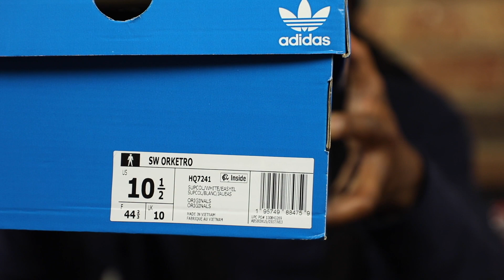SEAN WOTHERSPOON 🤝 OG RUNNING SILHOUETTES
When you think of Sean Wotherspoon, I’m sure one of these three come to mind: round two vintage, his sneaker collaborations or his quirkiness! He is back with another great design with adidas, bringing an archival running silhouette back to life! Introducing Sean Wotherspoon’s adidas Orketro, dubbed ‘Unapologetic 2000s’. I’m excited to unbox this unique pair with y’all, get ready to see colors!

Thank you all so much for watching Season 3 of Sneaks & Geeks™! Shout out to all the supporters and fellow sneaker heads, much love! Please SHARE this content with your sneaker friends, LIKE to see more dope sneaker content, and COMMENT how you feel about Sean Wotherspoon’s collabs over the years!

Song: ‘Giltter’ by Ace of Spades (2022) [unreleased]

Hosted by Berdy $wagnac // IG: @berdseyeviews
Directed & Produced by Cameron Lee // IG: @camstoosmoove
Logo illustrated & animated by JaCasta Rex // IG: @jacastarex